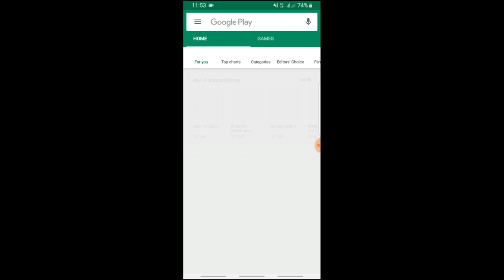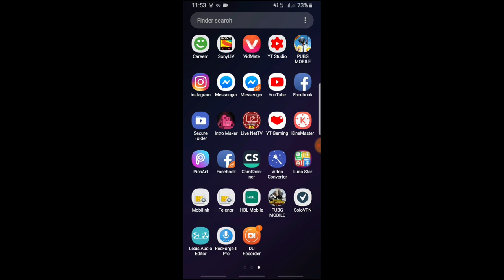How to Get Free UM9 Green Skull Skin in PUBG Mobile | Bhoon Gaming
Aj ke is video main hum bat karain gy k kese hum UMP9 kr Green skull Skin kese Hasil kar sakty hain us k liye apko sab sy pehly solo vpn download karna hai r usko Thailand k server sy connect kr lena hai r phr Game On karni hai r Shop main ja k Redem ke Option select karni hai waha sy Free main UMP9 ke skin le leni hai

2--How to Make Gaming YouTube Channel Intro Like Dynamo android| Bhoon Gaming| PUBG Gaming intro Sniper
3--How to Get 300 UC 9999 BP 2 Crate in Just 270 RS use Jezz Telenor Sim Balance
4--COD Mobile 1st Beta Gameplay | Call Of Duty Release Date Confirmed | Bhoon Gaming | 20kill one death